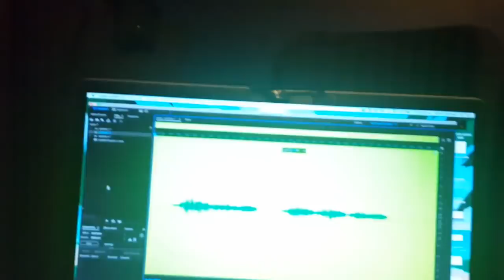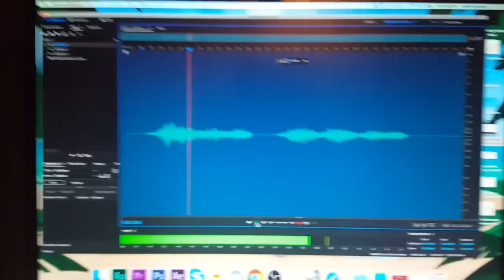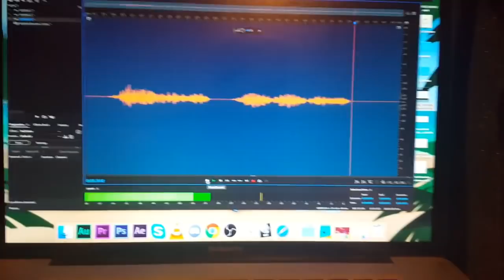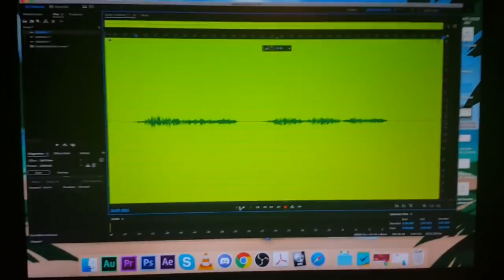Let's Make Vocal Effects - Ghostly Sound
Little walkthrough on how to make your recordings sound spooky~!!